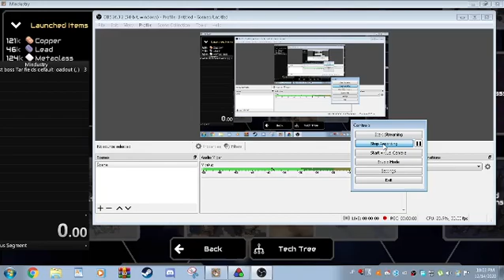Tar fields single player first boss default loadout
2 scorches died, may they rest in peace...